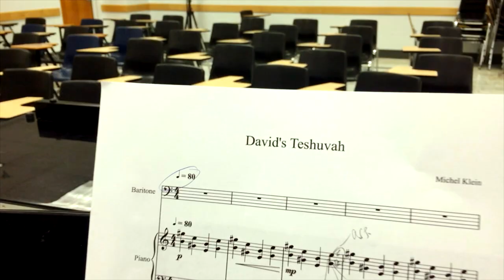David's Quilt Composer Spotlight: Michel Klein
The UCLA Herb Alpert School of Music and UCLA Alan D. Leve Center for Jewish Studies will present the world premiere of “David’s Quilt,” an original libretto about biblical King David.

This performance features the premiere of a new choral and orchestral work by Los Angeles based composers and UCLA faculty and students working together with the Max Helfman Institute. David's Quilt is the result of 15 very different composers joining together to tell the story of David through their own artistic lens. The Quilt explores different episodes of David's life, composed in a variety of musical idioms.

The concert is the kick-off performance to the "American Culture and the Jewish Experience in Music,” a two-day conference exploring the influence that Jewish customs, values and beliefs have had on American music and the growth of music for Jews in America.

The concert at Stephen S. Wise Temple is presented by The UCLA Herb Alpert School of Music, in collaboration with the Max Helfman Institute for New Jewish Music. Funding is provided by the school of music’s Lowell Milken Fund for American Jewish Music and the David and Irmgard Dobrow Fund, as well as the Max Helfman Institute.